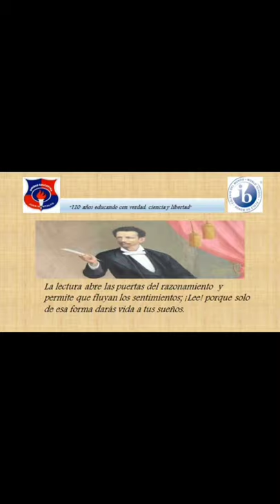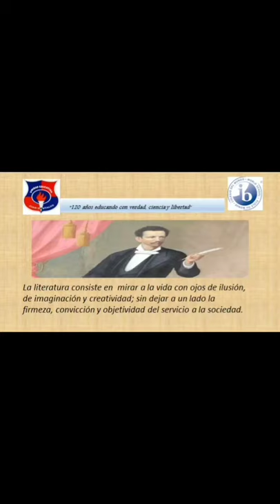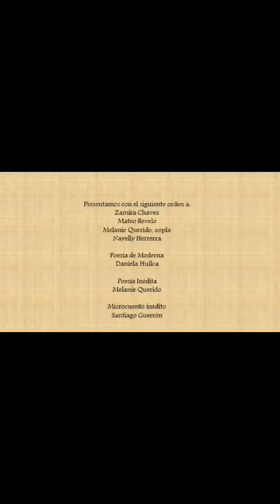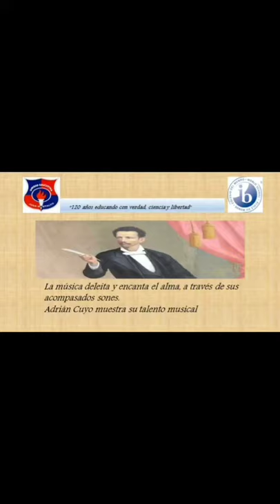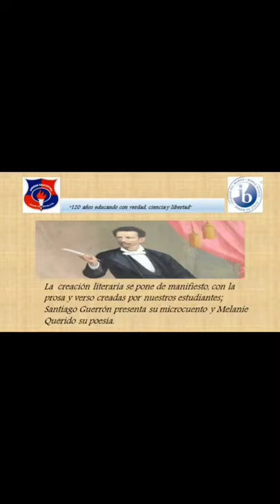Fiestas Patronales Juan Montalvo 2021